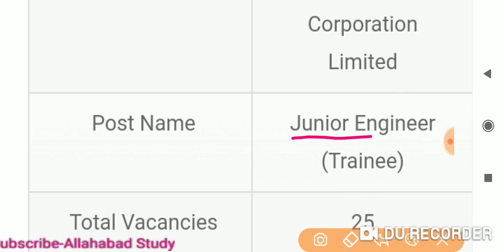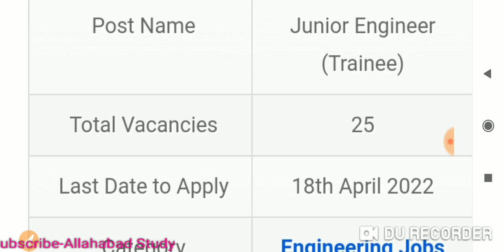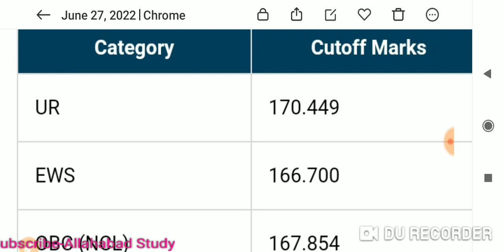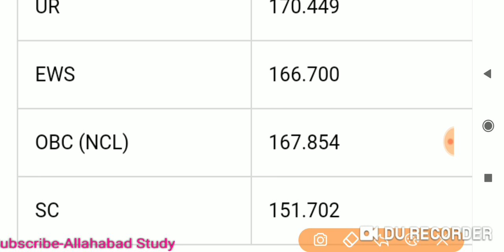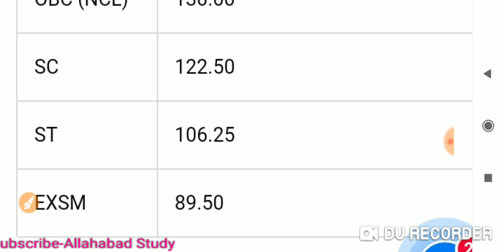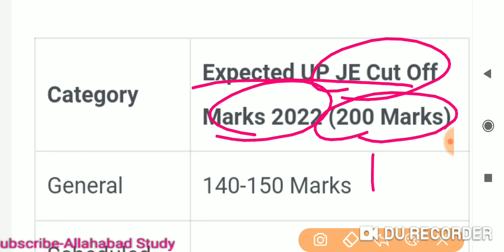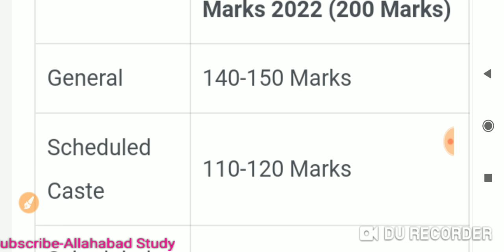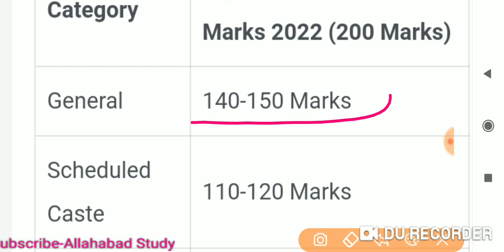uppcl JE (civil)Exam 2022||Expected CUT-OFF